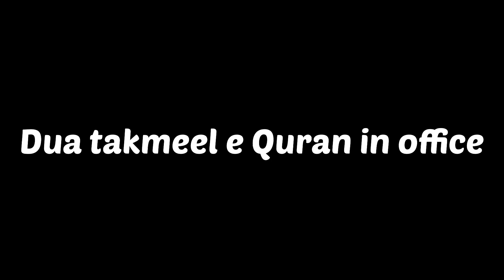Shab e Qadar I Laylatul Qadar Dua I 27th Night Ramadan I System Vlogs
Laylatul Qadar Dua
27th Night Ramadan
System Vlogs